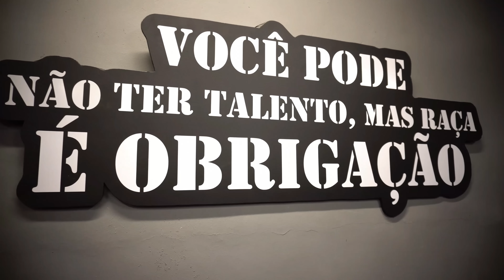TOP4 EXERCICIOS PARA DEIXAR SUAS COSTAS MAIS LARGAS TREINANDO COM HALTERES [TREINO COMPLETO]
+ DE 25 MIL ALUNOS SATISFEITOS ✅ SOMOS O MAIOR DO BRASIL✅

Fala galera, mais um treino pesado pra vocês, quatro exercícios pra deixar suas costas mais largas e densa. Um treino completo de dorsal com halteres, tmj.